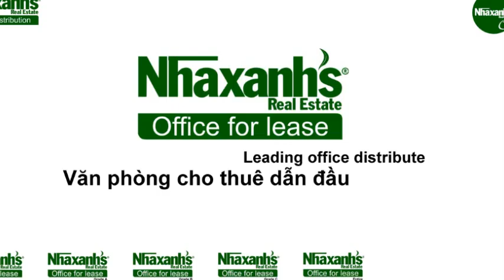Thuê văn phòng dịch vụ ngắn hạn, dài hạn tại TPHCM, Quận Phú Nhuận, Hoa Mai